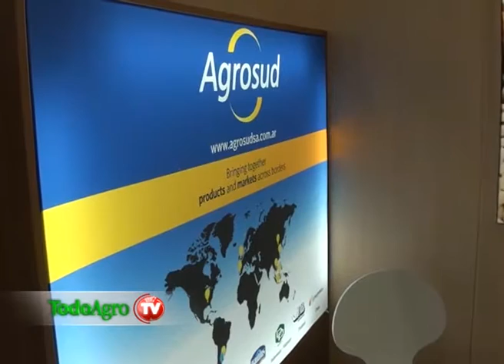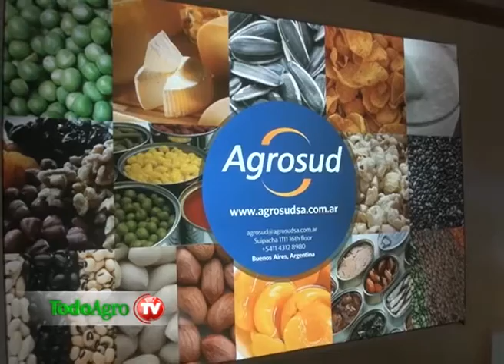Entrevista a Carlos Botana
Dialogamos con el socio de la empresa Agrosud S.A en el marco de una nueva edición del Salón Internacional de la Alimentación en París, Francia.